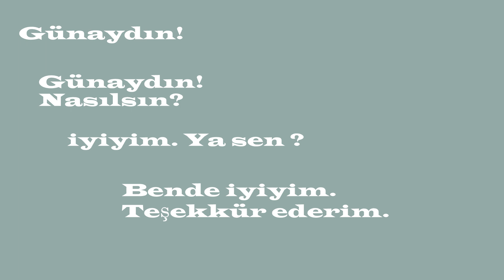Learn Turkish | Good Morning! | Newbie Lesson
In this Lesson you can learn about basic greeting and simple daily coversation.